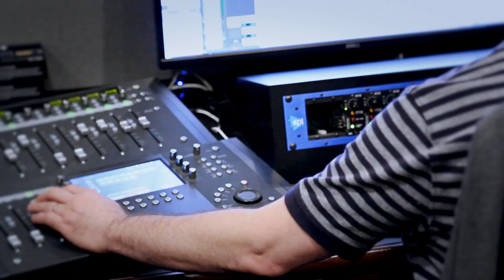Infinite Crisis - Behind the Voice - Nolan North as Atomic Joker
Now that's how you get "a head" in life, kiddies! Hahahahaha hahah HAHAHAHA!!!

Ahem... Meet Nolan North, the amazingly versatile voice actor behind Infinite Crisis' Atomic Joker. This very unique take on the Clown Prince of Crime requires a wicked sense of humor, a dislike of all things Bat... and one very important glass jar.